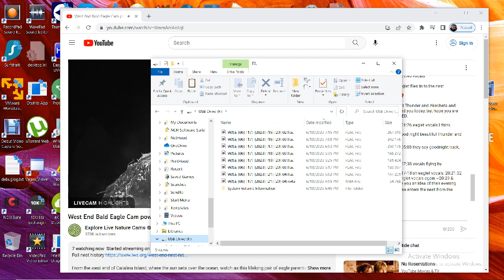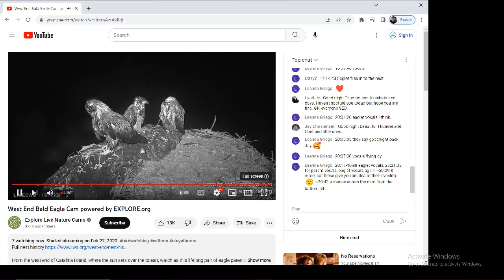West End Bald Eagles 07/09/2023 22:25